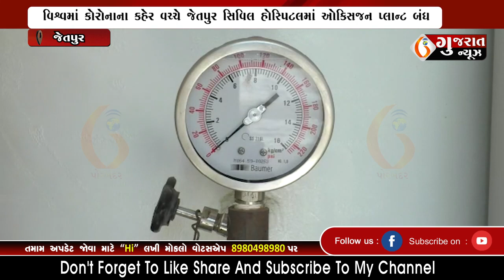JETPUR જેતપુરમાં કોરોનાના નવા વેરીએન્ટ બી એફ ૭ નો શંકાસ્પદ કેસ 22 12 2022